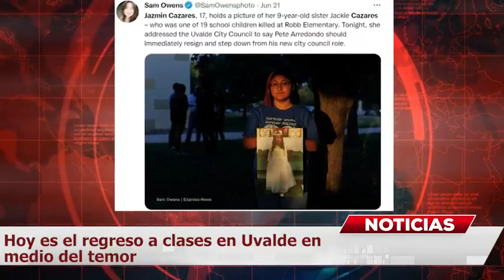Hoy fue el regreso a clases en Uvalde en medio del temor MundoNow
Este martes comenzó el regreso a clases en Uvalde tras el tiroteo del 24 de mayo que dejó 21 muertos en la primaria Robb en Texas, por lo que la hermana de una de las víctimas hace una desgarradora confesión, de acuerdo a información que ha sido publicada por el portal de noticias de KSAT y la agencia AP.